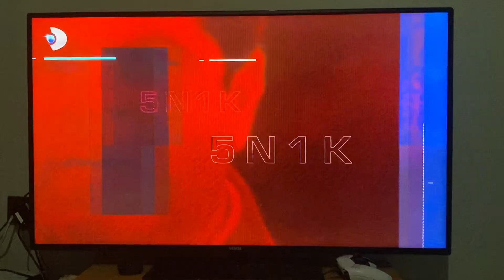Kanal D - Güncel + Genel İzleyici Jeneriği + 5n1k Jeneriği (26.08.2024)